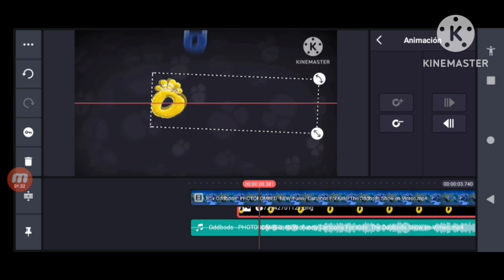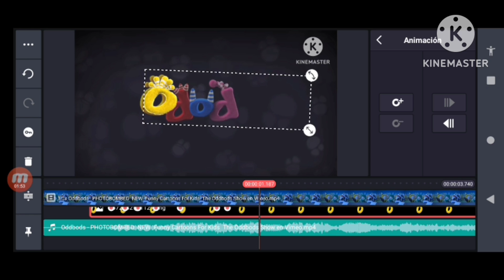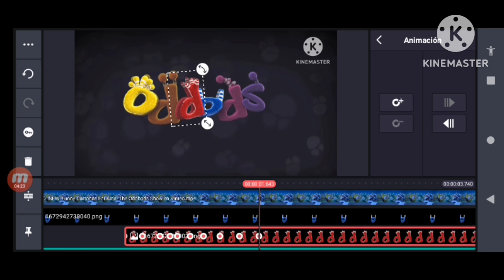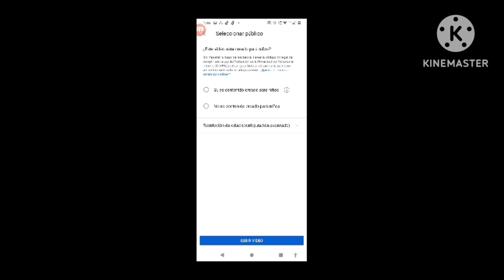Oddbods Logo Remake 2015 Speedrun Be Like: